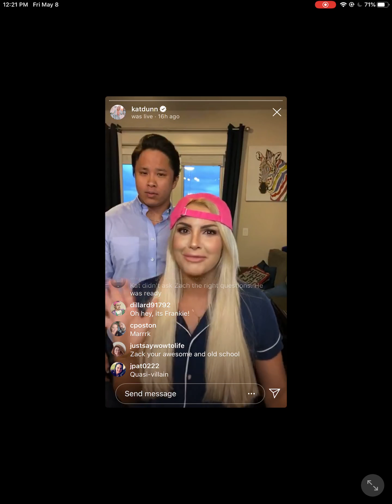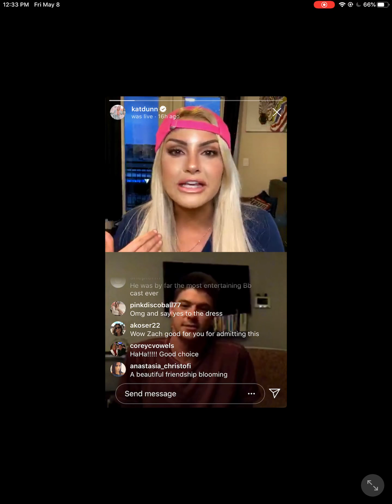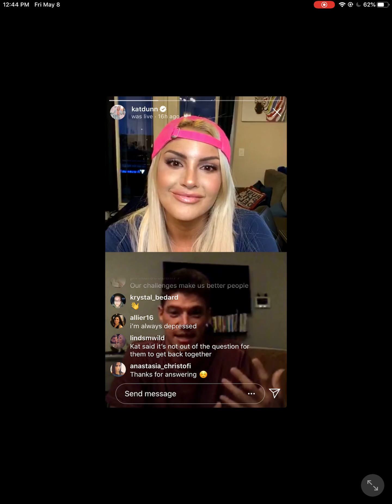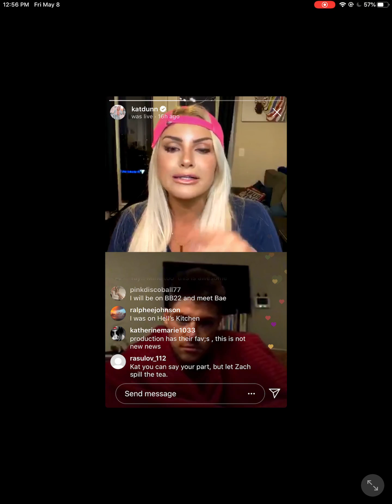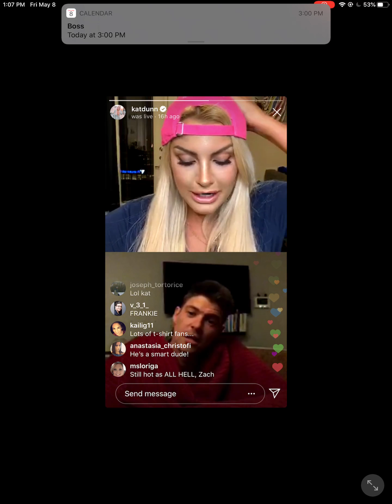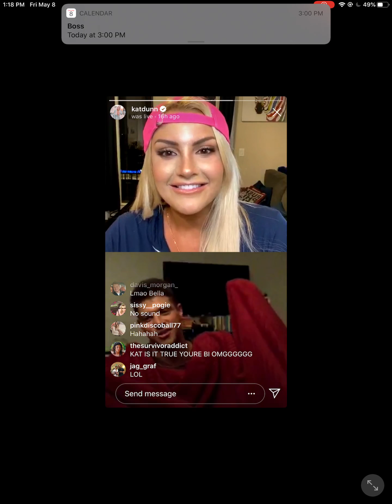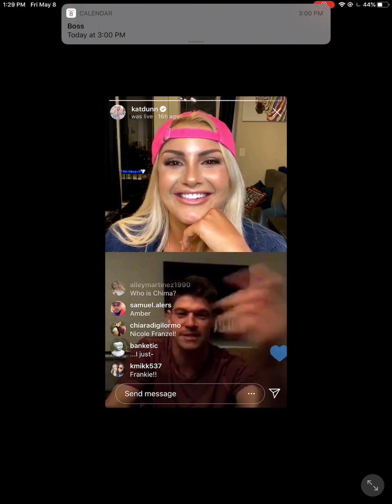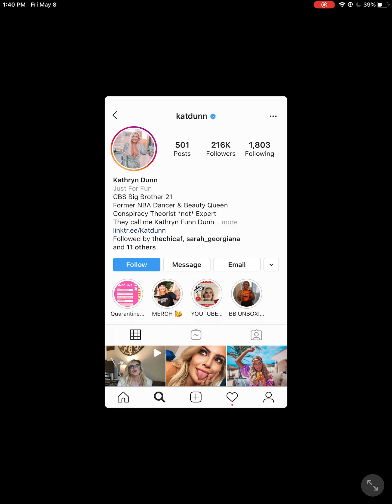ZACH RANCE & KAT DUNN INSTAGRAM LIVE!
QUARANTINE IG LIVE: ZACH RANCE

🗣  REQUEST A CUSTOM SHOUTOUT FROM ME!  🗣